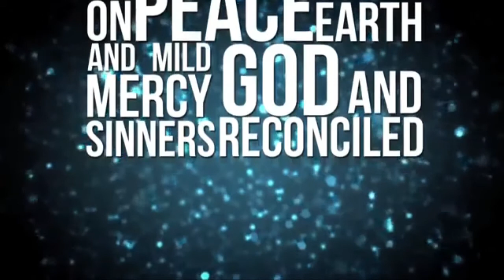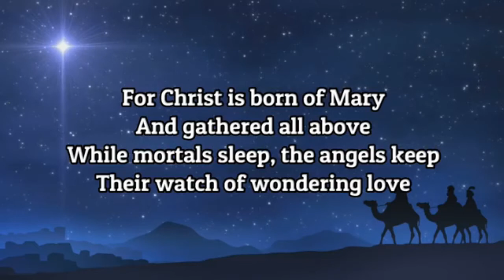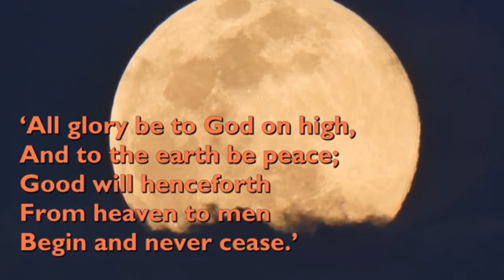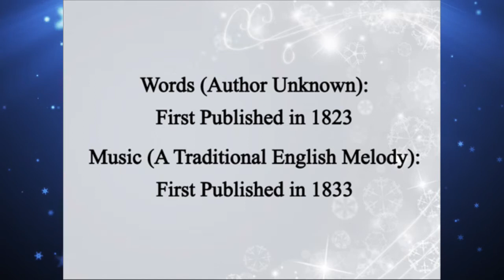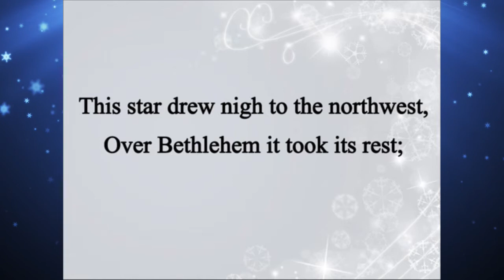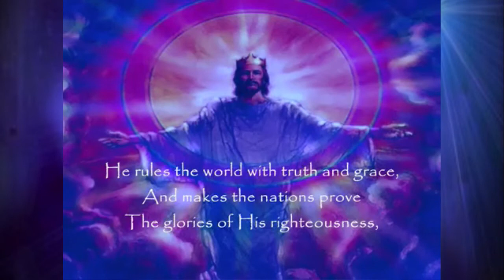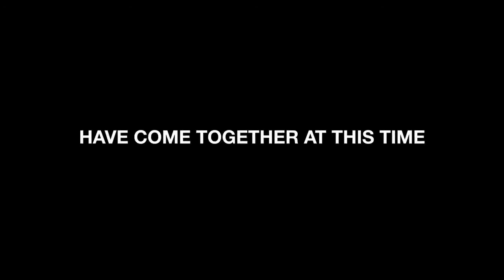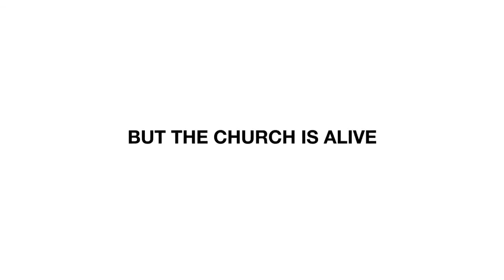Carols at The Chapel 2020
From Chapel House, Welburn, in the Howardian Hills.

Due to the worsening Covid situation, we have decided it is better that we DO NOT get together in-person for Carols on Christmas Eve.

So sorry, we were really looking forward to it too, but this is definitely the right thing to do.

We hope you still enjoy a sing-along, and have a blessed Christmas.

Derry & Wendy Boylan x

Video copyright Youtube User ID bobf72450

The UK Blessing
written by Elevation Worship, Kari Jobe, Cody Carnes

Thankyou.